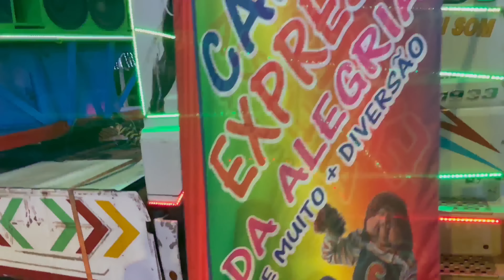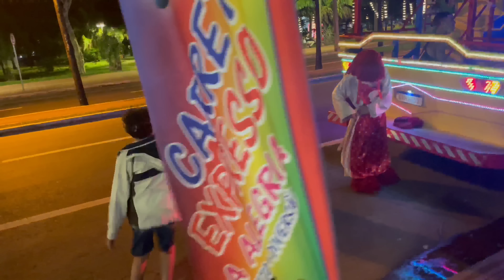Carreta FURACÃO 🌪 EXPRESSO da ALEGRIA - Carreta Expresso da Alegria 2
Telekete de Trenzinhos

Carreta Furacão Expresso da Alegria

Carreta Expresso da Alegria ||

CANAL DA ALEGRIA E DA DIVERSÃO

Muito obrigada a todos vocês que nos acompanham e são inscritos no canal. Nós amamos vocês ❤️❤️❤️